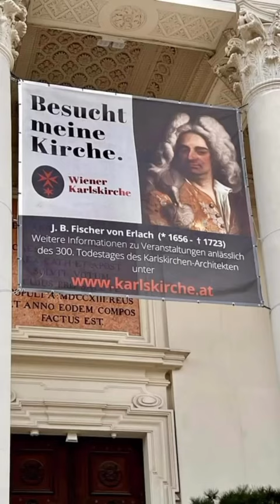ST CHARLES CHURCH, VIENNA, AUSTRIA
The mighty green dome of the radiant Karlskirche (Church of St. Charles) towers over Karlsplatz. It is one of the most important sacred buildings in Central Europe and a symbol of Vienna.

The Karlskirche (Church of St. Charles) is the last great work of the eminent Baroque architect Johann Bernhard Fischer von Erlach. Completed in 1739, it was built by virtue of a vow made by Emperor Charles VI during a plague. The church is dedicated to the Habsburg emperor's namesake, St. Karl Borromäus. His life and works are depicted on the two giant columns (47 meters tall) next to the entrance portal. The lavish dome frescoes by Johannes Michael Rottmayr cover 1,250 m² of magnificent color.

Excerpts from Wein info